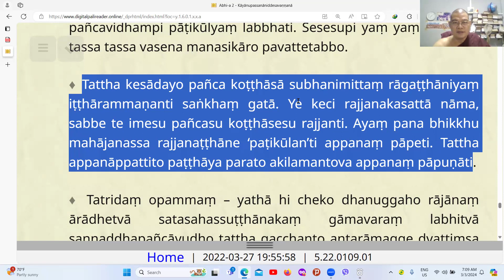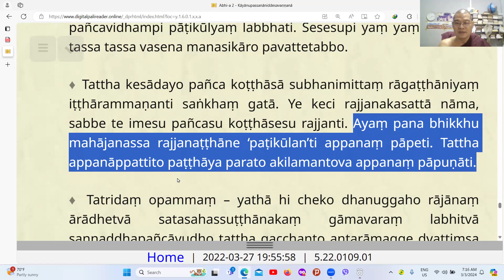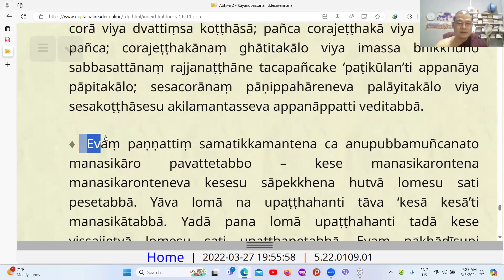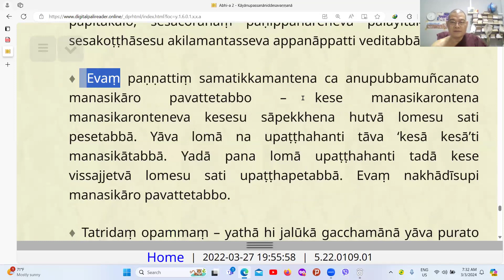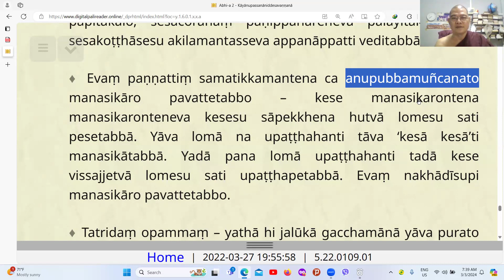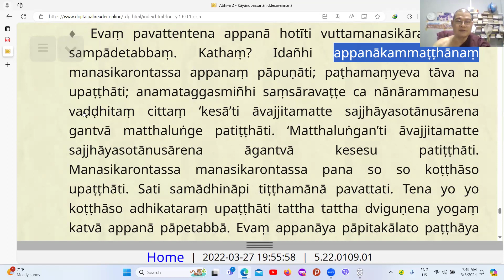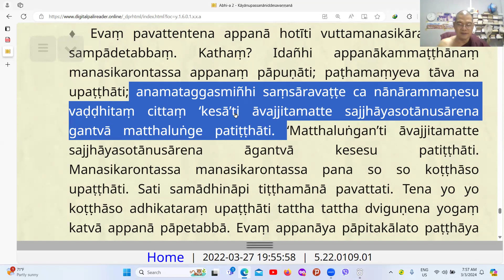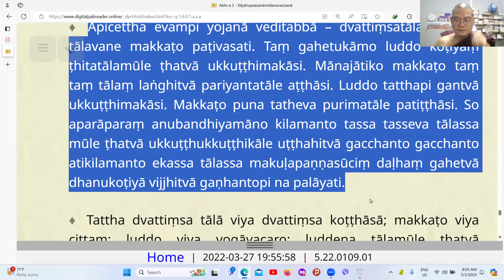294. Vibhaṅga taught by Sayadaw U Tejinda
Abhidhamma Piṭaka, vibhaṅgapāḷi, 7. satipaṭṭhānavibhaṅgo, 1. suttantabhājanīyaṃ (cont'ed)
2024/03/03